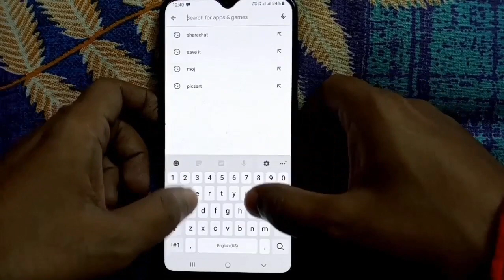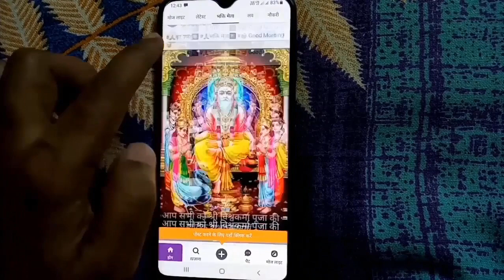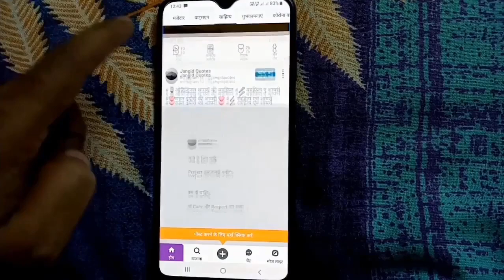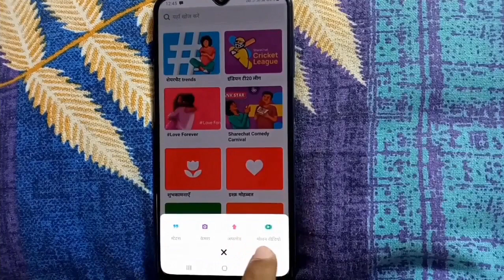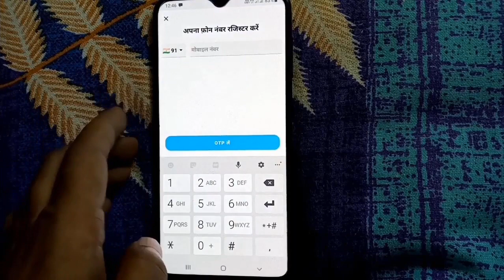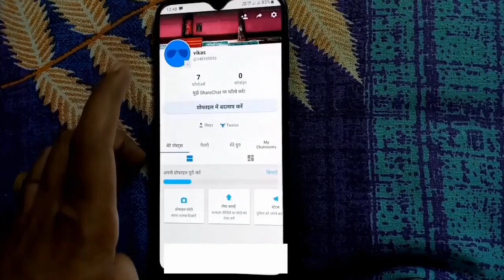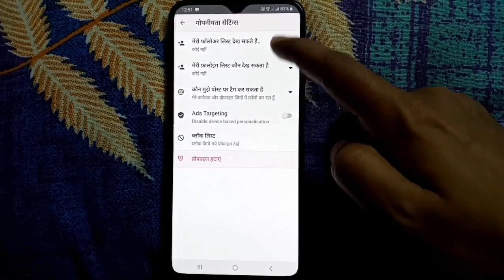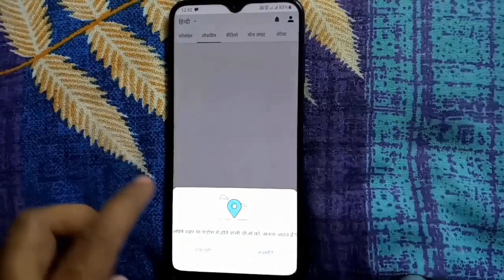Sharechat app kaise chalaye | Sharechat app kaise use kare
Dosto, is video me maine apko sikhaya hai ki aap sharechat application ko kaise use kar sakte hai.

दोस्तों, इस वीडियो में मैंने आपको सिखाया है कि आप शेयरचैट एप्लीकेशन को कैसे यूज़ कर सकते है |